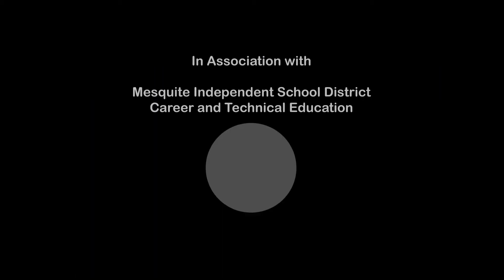The Forever Kid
Producers: Lilith Swint, Kimberly Payan, Scarlet Ordonez, & Eliana Salazar
Category: Advanced
Campus: AAVP TEC